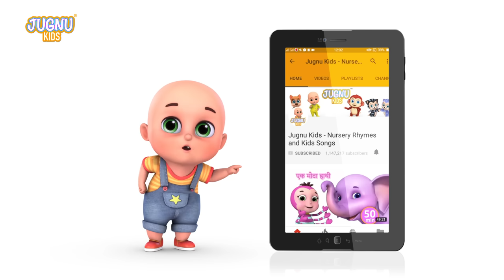Bandar Mama Pahan Pajama - 3D Animated Hindi Rhymes | बन्दर मामा | Jugnu Kids Hindi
Bandar Mama Pahan Pajama  - hindi Rhymes and Song. Watch our beautiful 3D Animated New Rhyme - Bandar Mama Pahan Pajama Nursery Rhyme.  Hindi Nursery rhymes and songs are amazing teaching tools. They help children develop language skills by showcasing the different sounds of language.  Do chuhe the mote mote the, Machali Jal ki Rani hai, Aloo Kachalo beta khan gaye the, lakdi ki kathi and many more.
This Hindi Rhyme videos  collection are sure to delight your Children. These collections of popular Hindi Rhymes by jugnu Kids.  Hope you and your kids will enjoy Jugnu Kids Video and Songs.